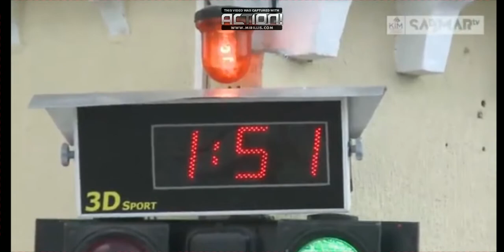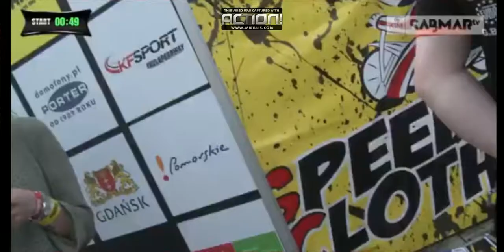ZORROS FINAL SHOW